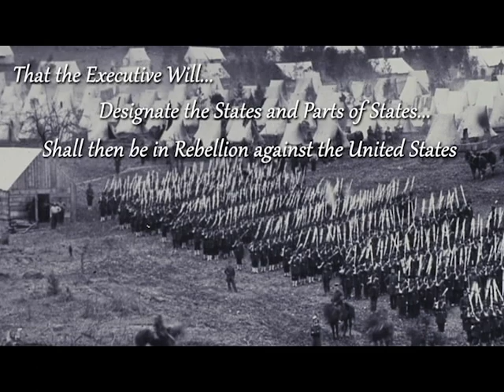A Proclamation [The Emancipation Proclamation]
The Emancipation Proclamation was a Presidential Proclamation and Executive Order that issued by President Abraham Lincoln on September 22nd, 1862, that went to effect on January 1st, 1863, that legally turned the 3.5 million enslaved African Americans in the Southern Confederate States into Freemen. While it only targeted only the Southern seceding states, it would still give the Union a moral justification against the Confederacy in the Civil War and pave an important step to the complete abolition of slavery in America. While the Proclamation would be reached into Union-controlled territory, many slaves in the Deep South and Texas won't receive word until a month after the official surrender of the War.

This day (June 19th, 1865) is known as Juneteenth, and it's the commemoration to the end of slavery in the United States. Though even with the end of slavery, hardships still continued, even to this day. While things may seem bleak, the world continues to evolve for the better and we will continue to improve ourselves, no matter hard that wall maybe.

Notes:
This is definitely different to my usual content. I wanted to try something a bit more serious and involving history. I would like to dive into more historical
related content into the future.

Also, this was created within the restraints of a school projects of using just text, pictures, and music. Sorta gave up on doing text at the 1/3 point and it's a very wordy document with rather unmemorable quotations, compared to other important documents.

Speaking of wordy, narrating this was kind of a pain in the butt. Trying to keep an accent and trying to say all of those words exactly to the document is a challenge. I pretty sure fudged up a few words and sentences, but I did my best. Also did omit the fifth paragraph for time; it just lists the States (which are all the Seceding States) that are effected by the Order but also the areas that are exempted.

Music used is the American Medieval from Civilization VI, which is a cover for "Hard Times Come Again No More."

Next video will be back to my usual wackiness.